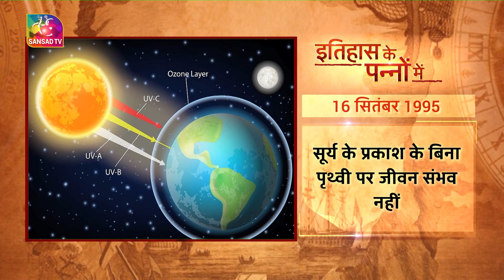Today In History | इतिहास के पन्नों में |16 September 2023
"इतिहास के पन्नों में " में आप जानेंगे आज का इतिहास। आज के दिन की ऐतिहासिक और महत्वपूर्ण घटनाओं पर एक नज़र डालिए।

Narendra Singh : Producer, Script and Voice Over

365 दिन के इतिहास को देखने के लिए क्लिक करें इस लिंक को👇